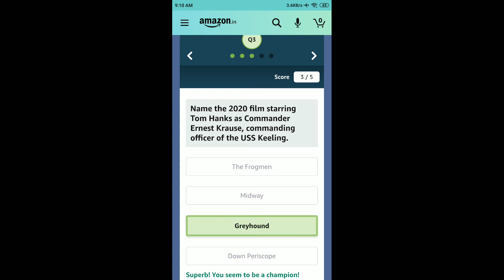Amazon Quiz Answers Today | 17 June 2021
Other Quiz :

Amazon Samsung Tablet Quiz Answers - Win ₹10,000

Amazon Father's Day Quiz Answers

Amazon Fashion Spin And Win Quiz Answers

Amazon Photography Edition Spin And Win Quiz Answers

Amazon The Really Tough Mobile Quiz Answers

Amazon World Environment Day Quiz Answers

Amazon No Tobacco Day Quiz Answers - Win ₹20,000

Amazon Buddha Jayanti Quiz Answers - Win ₹10,000

Amazon Quiz
17 June Amazon Quiz Answers
17 June Amazon Quiz
17 June 2021
Quiz time